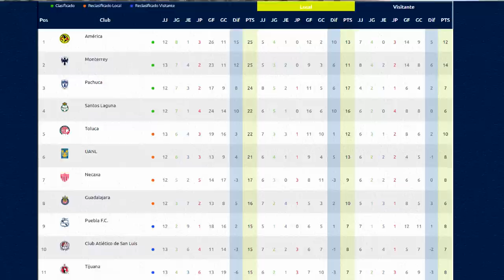🔴 Resumen: Tijuana 1-2 CHIVAS ⚽ CANAL FOX SPORTS ! ✅ | CHIVAS VS TIJUANA HOY Donde Ver 2022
Ver,ver el resúmen Tijuana VS CHIVAS EN VIVO canal transmisión fox sports o por zona fut en vivo CHIVAS VS TOLUCA EN VIVO domingo Hoy

Tijuana VS CHIVAS EN VIVO hoy Donde ver, tudn, en vivo, hora, Tijuana VS CHIVAS 7 de septiembre 2022, les dejo los canales con país y donde ver hoy la el partido Tijuana VS CHIVAS Hoy,